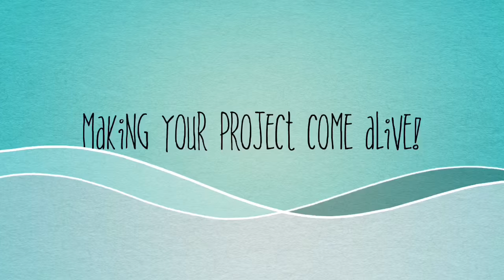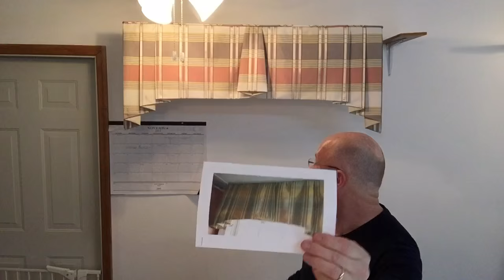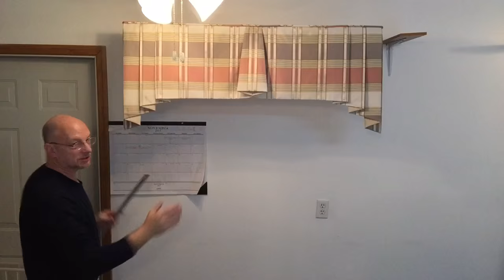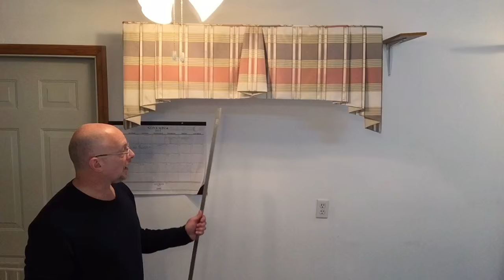How to make a bell style valance (Part 1 of 2)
How to make a bell style valance.  (Part 1) All in all this is a pretty easy valance to make!